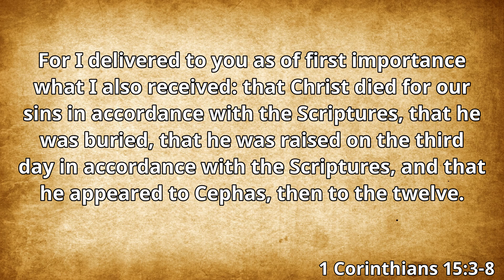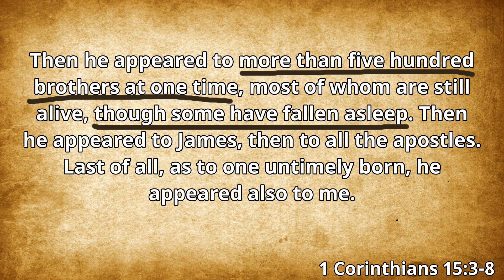The "500 Witnesses" who Saw Jesus Alive Matter. Here's Why.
Paul said in 1 Corinthians 15 that Jesus resurrected and appeared to over 500 people at one time. But is this useful information for us today as we talk about evidence for the resurrection? I would argue YES, but not in the way we might think. If we think this passage is useless, you're probably missing the point that many of us are trying to make.

0:00 Looking at the passage
0:36 Why objections often miss the point
0:48 Here's the point
1:32 Here's another point
2:15 Shameless plug for my full resurrection video :)

Matthew Tingblad is a speaker and author with Josh McDowell Ministry. Check out his other social media pages here!